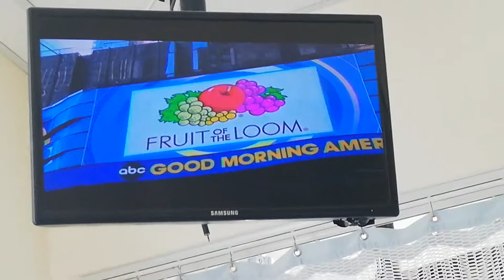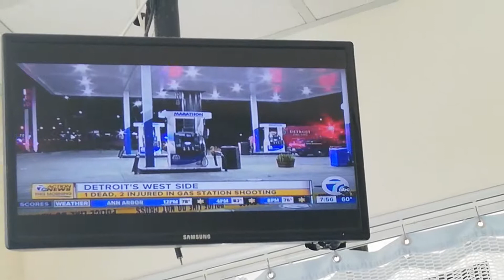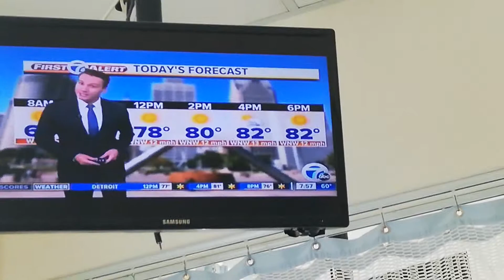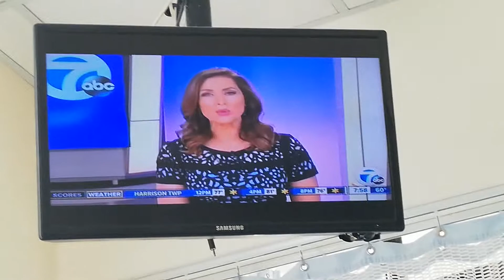GINGER ZEE - 8-9-19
GMA - RED SLEEVELESS DRESS
WXYZ CHANNEL 7 NEWS -
ALICIA SMITH - BLACK PRINT SHORT-SLEEVED DRESS
ANNMARIE LAFLAMME - YELLOW PRINT SLEEVELESS V-NECK DRESS